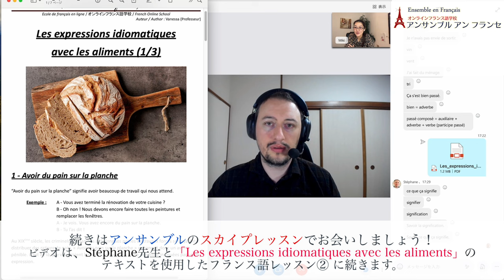Stéphane先生と「Les expressions idiomatiques avec les aliments」のテキストを使ったフランス語レッスン①【フランス語 レッスン】（中級者）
オンラインフランス語学校アンサンブルアンフランセで行われる【フランス語  レッスン】風景をお届けします。

担当講師はStéphane先生　講師歴2021年より
言語と歴史に深い関心を持つStéphane先生は、自身も英語学習に真剣に取り組んだ経験から学び教えることに情熱がある講師です。優しく穏やかな雰囲気ですが気さくな性格なので、生徒のモチベーションが上がるように促す指導が魅力です。

Stéphane先生とフランス語を学んでみませんか。

★定額通い放題！グループレッスン★

★アンサンブルの再生リスト★

★フランス・フランス語情報満載★